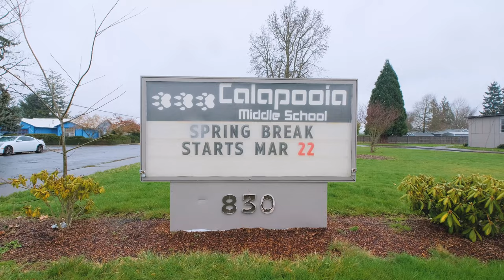2397 Lafayette St SE Albany Oregon